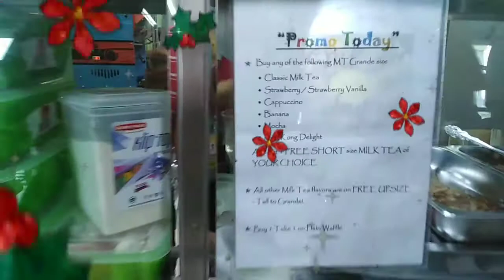TamsUp My Vlog in FEU